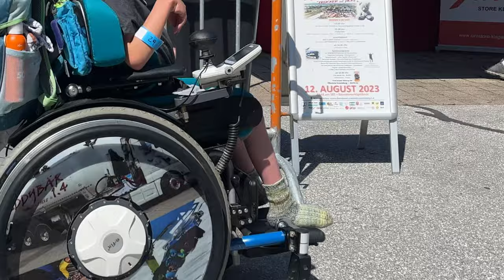Teddybär 1.4 | 2023 | James